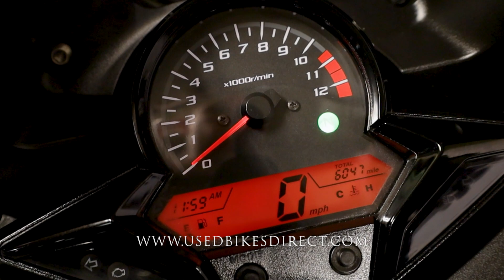2021 Honda CBR300R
2021 Honda CBR300R.  Stock # 700516
CERTIFIED
6,047 Miles
Est. Payment $74 / Mo

Social:  @usedbikesdirect